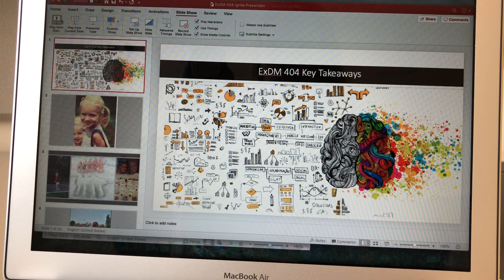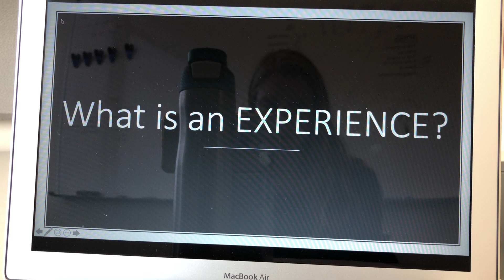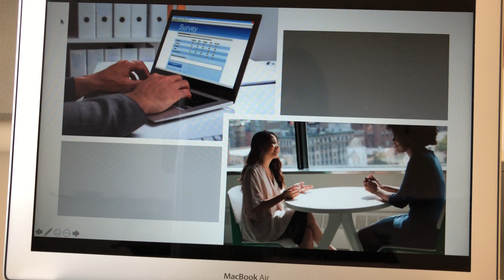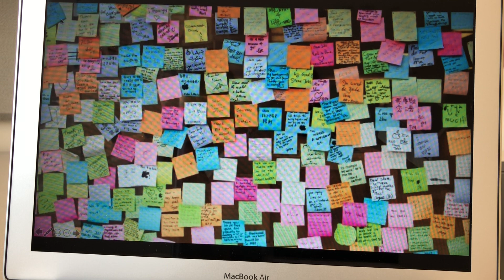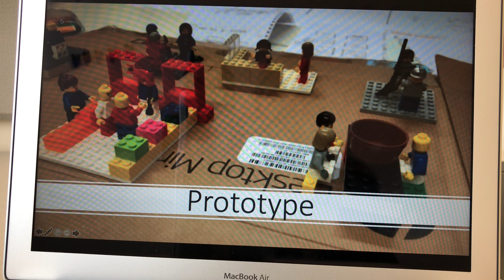ExDM 404 Ignite Presentation